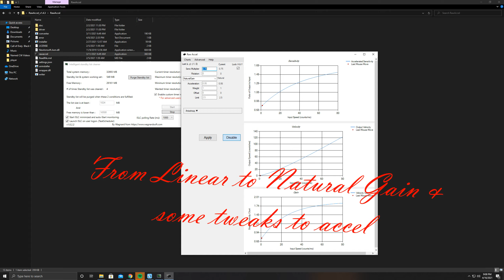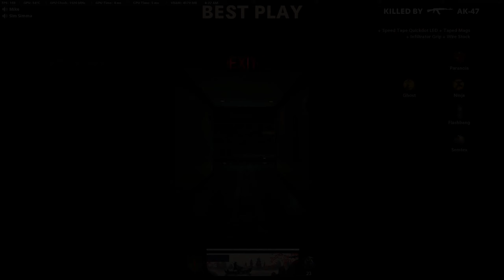First Week Of Black Ops Cold War - Banned On MW Warzone SMH (1440P 60FPS) Raw Accel.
No I Didnt Cheat On Warzone But What Can I Do If They Dont Give A Rats @$$ lol Ima Keep It Moving If I Get My Account Back Great If Not Then Well Dueces !!

Rawmouseaccel?

Try It Yourself the link is down below & info on how to use & setup is on the same page!!

LyrikzFPS
Paterson Nj Borned & Raised
Est.1992

IGS - 2.6 DPI 1600

1k Polling Rate
RawMouseAccel.exe
Sens X&Y - 0.75 ( Feels Like ) 1200DPI
Natural Gain Accel - 0.06
Exponent cap - 2.5
Weight - 1
Relative / Affected
Monitor Distance : 1.78
FOV : 120

My Setup & Peripherals

Shure MV7 (SM7B) Pop Filter
Mogami XLR Gold 5ft
Scarlett Solo 3RD Gen Focusrite
Sennheiser Jubilee HD58X
Logitech C920 Pro HD Webcam
Logitech G Pro X Super Light
Logitech G Pro X Keyboard
Logitech G Pro X Powerplay
Glorious PC Race Gaming Mousepad
Glorious PC Race Gaming Wooden Wrist Rest
EVGA 2080TI Hydro Copper Water Block
EVGA 750W PSU
Ryzen 5 3600 Raijintek RGB Copper Water Block
4x8GB 3600 C16 G Skill Trident Neo Z RGB
Primo Chill Clear Water Tubing
Thermaltake Purple Coolant
Thermaltake Copper Radiator & Reservoir/Pump
1TB Samsung Evo 970 M.2 Ultra - Games
1 TB Samsung Evo 860 M.2 - OS Win 10 Pro 64 bit
MSI 27" IPS Monitor 2560x1440 Resolution 165HZ
Secondary - Acer Predator 1920x1080 Resolution 180HZ
MSI B450 Pro Gaming Carbon Max Wifi
Motionwise 28"Lx48"W Electric Sit Stand Desk